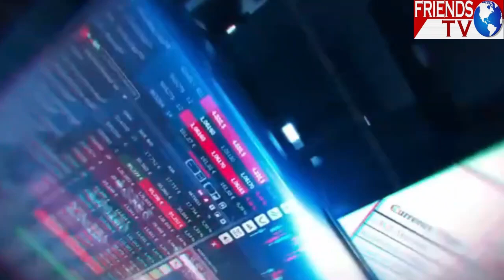নন্দীগ্রাম কেন্দ্রে পুনঃর্গণনা প্রসঙ্গে মেজাজ হারালেন শুভেন্দু! কি বললেন? দেখুন বিস্তারিত